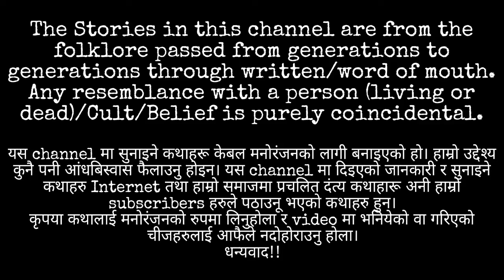Bharatpur Horror Story | Nepali Horror Story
Bharatpur chitwan
Trikon Tales Nepali bhoot ko katha Bhoot ko katha Ghost stories in nepali
Satya ghatana Nepali Horror Audio Story True Ghost Stories Real Ghost Stories Nepali Ghost Audio Story
Ban Jhakri
Ban Jhakri Jhakrini
Ban Jhakrini
Daralagdo Jhakri
Ban Jhakriko daralagdo katha
Darlagdo Katha
Tarsaune Katha
Satya Ghatana
Murkatta
kalia
masan
masaan
Satya ghatanaharu
Haunted House
Kichkandi Kichkanya
Chudel
kichkandi story
Kichkandi Horror Story
mohani dantemohani, mohanimantra Dante, DanteMohini, dantemohani,
nepali horror story in hindi
trikon tales all episodes
kahaniyan | fairy tales
horror story cartoon in hindi new episode
new nepali lok dohori video
nepali folk songs collection
kichkandi horror story
nepali traditional jewellery
nepali horror podcast
nepali movie
nepali serial new episode all
latest nepali movie
new nepali horror story
nepali lok dohori bhajan
kahaniyan | fairy tales
nepali village documentary
spooky movie in hindi
hindi animated horror story